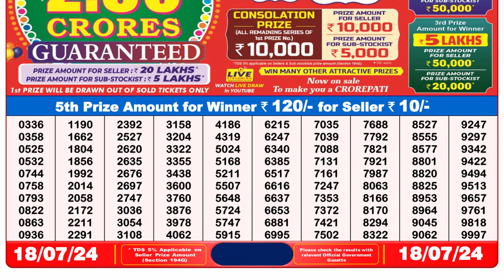✅Dear Lottery Sambad Live 8pm Result 18.07.24